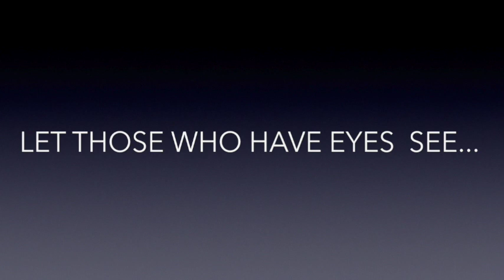Keep your head Up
Just me lending my support for the cause.